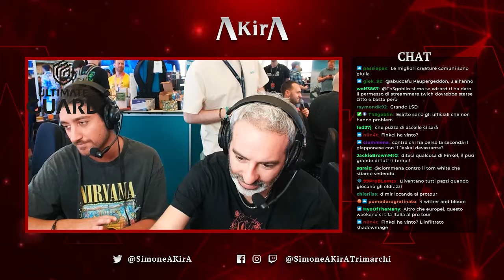Carlos Olveros Guntin vs Tom White | ROUND 3 | DRAFT | Pro Tour Modern Horizons 3 | Commento ITA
Pro Tour Modern Horizons 3 (draft Mh3 + Modern)

Carlos Olveris Guntin vs Tom White | Round 3 | Draft

Commentato da Simone AKirA Trimarchi e  Massimimiliano "Jacktorrance" Sacco

TIMESTAMP:
0:00 Introduzione